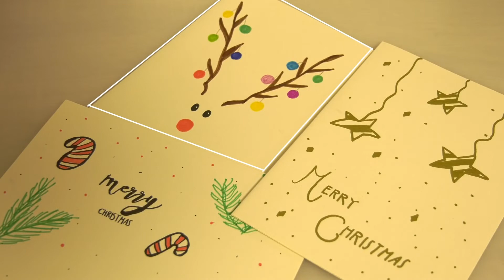Adventskalender 2021 - 18.Dezember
Heute zeigen wir Euch in unserem nächsten Bastelvideo die dritte und letzte Weihnachtskarte zum Verschenken an Weihnachten.

Danke fürs Einschalten und eine frohe Vorweihnachtszeit!